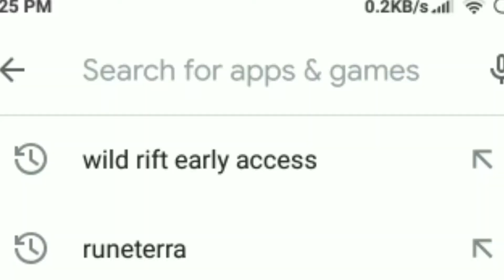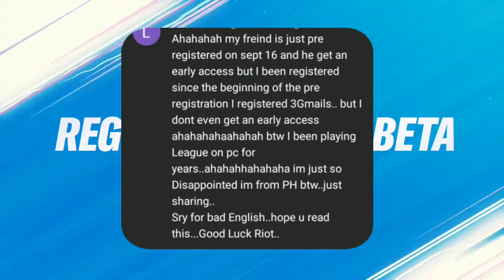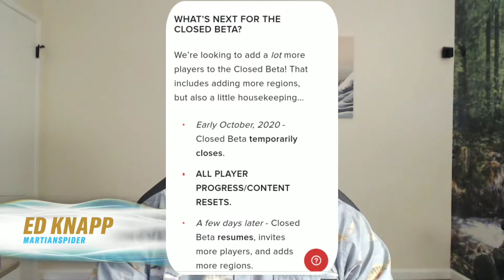More Beta after reset? Let's discuss League of Legends Wild Rift news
tbh, its kinda dissapointing coz I registered together with my friend 'Traffy' like 6-7 months ago if I am not mistaken. but alas, a few days a go he texted me that he got the beta. despite of that, my curiousity leads me to seek some of the comments in other videos about this & said that they registered on october last year,
didn't the alpha or the beta. the weird thing is ppl that registered like
a week before immediately got the access like hell out of fast. like a jett.
to get this together in one hand, I am making this video to discuss 'do we have a chance to get the beta?'
well, in my opinion, yes there is a chance. so without further ado, lets just go down to this fast.

lets look at from this article that I found from Riot Support. this article explained that they want to add more region, players & how's the beta
implement. early october : closed temporarily, reset all player's progress, after that few days later they resume it again invite more players+adding more region.
now lets take a look at this article :
this could means that ppl near the region that stated will also get a chance to get the beta. for example if they invited thailand & vietnam,
but they havent stated cambodia & laos. they still get a chance for the invitation because those 2 also near them.
what is more interesting is this, 'What happens after the reset'
'more region, more players! more everything. everyday of the closed beta, it brings us closer to main objective. wild rift world-wide launch.
as my previous video stated that their late release was on late december. 2 1/2 months is a short-time,
to speed up this process, they will need to add more players from different phone, because more complexity will resulting gain more feedback
which is a good thing for them, means more invites coming. and how about the reset? what will gone from our progress? what are certain are
dropping back to level 1, losing
the champ pool, gold reset. chat history, costum items loudout, friendlist and other setting will be no reset.

so how about it? do you still waiting for the beta test? well, as I am. lets keep looking to our emails & playstore or apple store for few days ahead.
the invitation is waiting for you too.